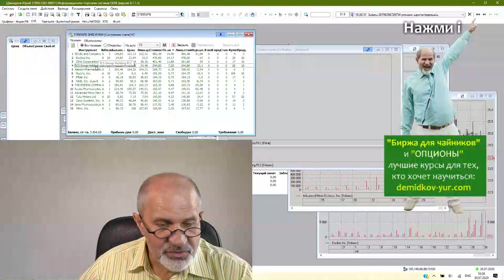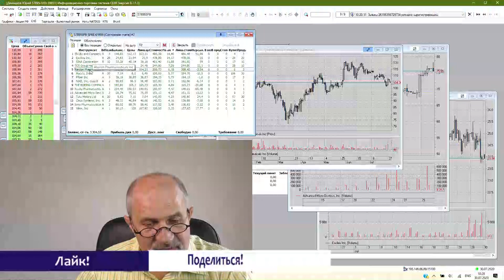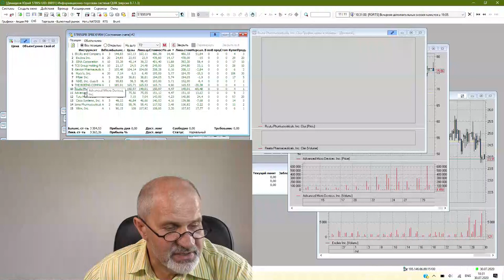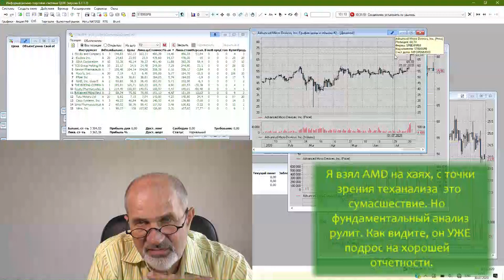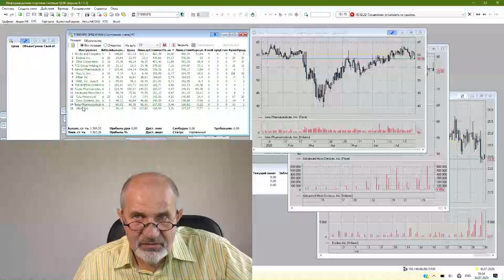Перетряска валютного портфеля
Надо было вывести деньги со счета, вывел кэш. И пересмотрел весь портфель, внес существенные изменения.
Сейчас примерно сбалансирован по активам в валюте и в рублях: 50 на 50. Все изменения коснулись валютных активов.

Все мои контакты:
Мои рекомендации: